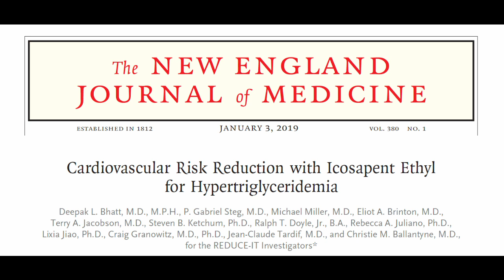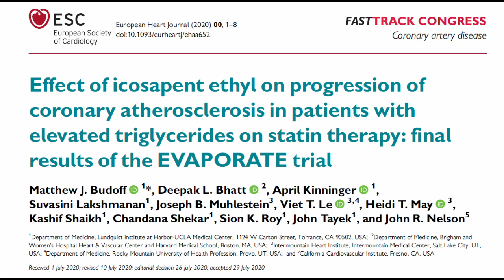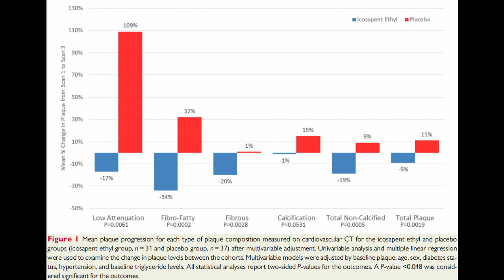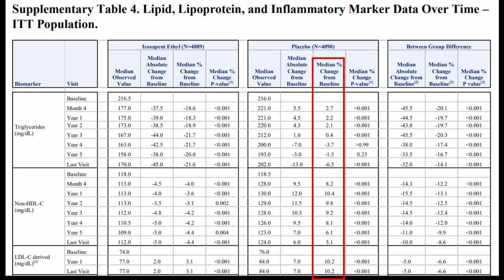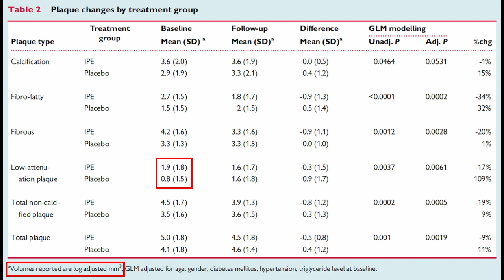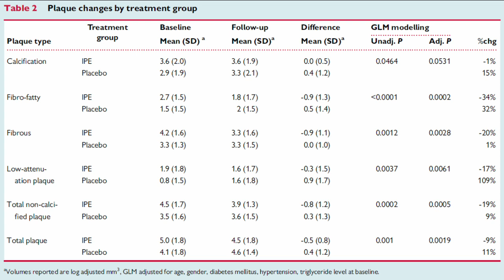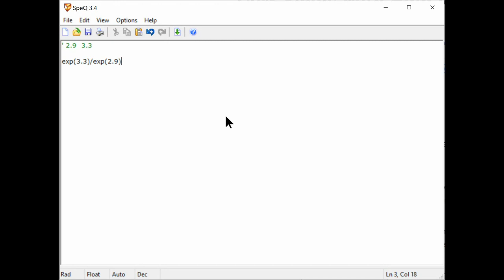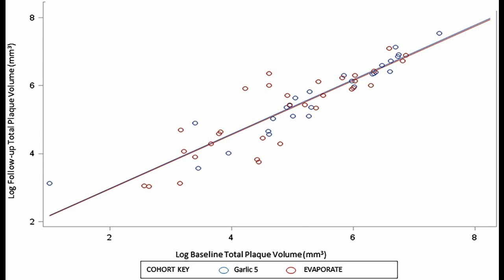Darrel Francis Interview with Matthew Budoff: Demistifying the EVAPORATE trial of icosapent ethyl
Darrel Francis speaks to Matthew Budoff about EVAPORATE trial and asks about the plaque progression in the placebo arm and the choice of placebo. EVAPORATE was a follow-on mechanistic study from REDUCE-IT and was presented at the European Society of Cardiology 2020 and published in the European Heart Journal.